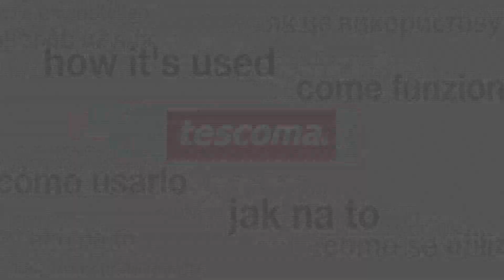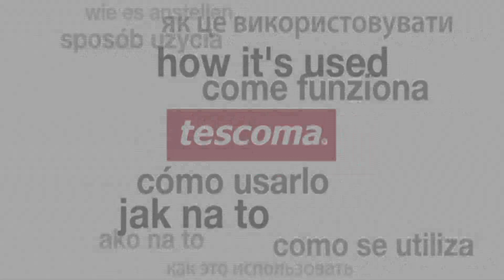Tvořítko na donuty s kleštěmi TESCOMA DELÍCIA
Vynikající pro snadnou přípravu domácích donutů. Pomocí tvořítka vykrojte z těsta donuty, usmažte je v oleji a pomocí kleští namočte v polevě. Vyrobeno z prvotřídního odolného plastu, vhodné do myčky. 3 roky záruka. Namáčecí kleště nepoužívejte pro manipulaci s donuty během smažení!